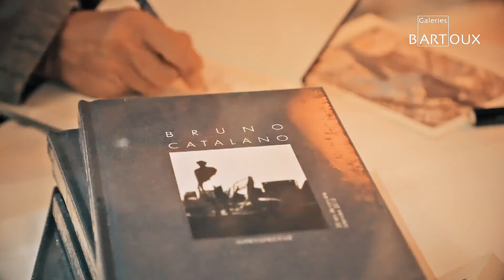Bruno Catalano - Bleu de Chine / Saint Germain des Prés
"Bleu de Chine" monumental bronze sculpture by @brunocesarcatalano actually exhibited in Saint-Germain des Prés with @lesgaleriesbartoux, a Mediterranean wind blows in the streets of Paris 📽🎨🍃